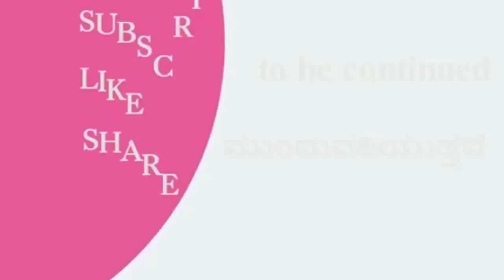ಭಾಗ 132 ಧರ್ಮ ದಂಗಲ್ ನಲ್ಲಿ ಯು ಟಿ ಖಾದರ್, ಶರಣ್ ಪಂಪ್ ವೆಲ್ ಇನ್ಸೈಡ್ ಸ್ಟೋರಿ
interview with Mohan Bolangadi (Senior crmime editer)
, Sudhir Shetty

click on the below link to purchase "Police Kannada Kathegalu"Book by: B. K. Shivaram A. C. P.

Tanveer episode part -1

Tanveer episode part-3

Tanveer episode part-4